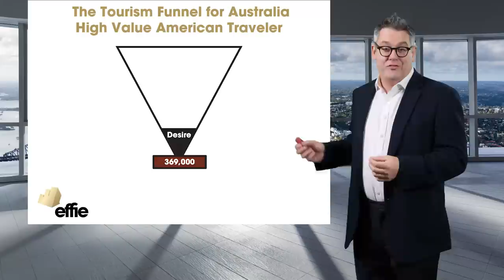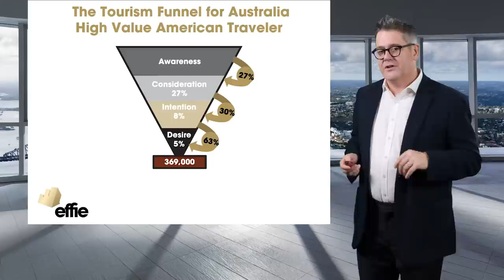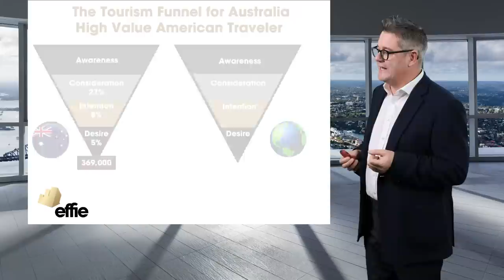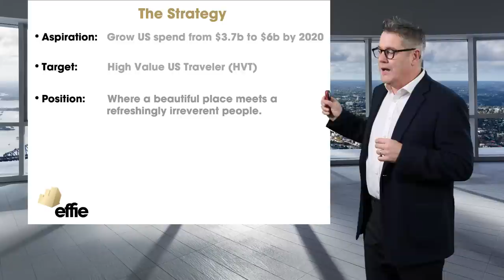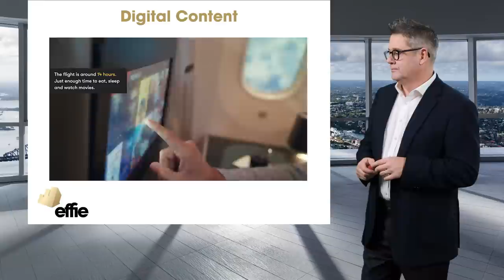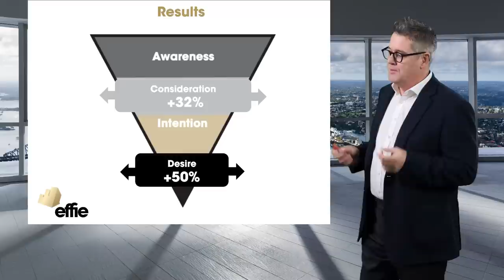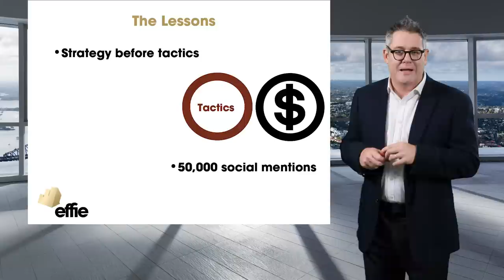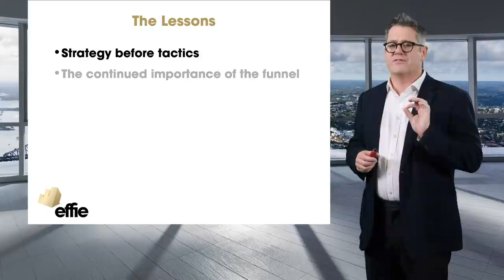Mark Ritson on the effectiveness of Tourism Australia's award-winning 'Dundee' ad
Mark Ritson explores how Tourism Australia's 'Dundee' Super Bowl ad helped drive Americans' consideration, desire and intention to visit Australia.